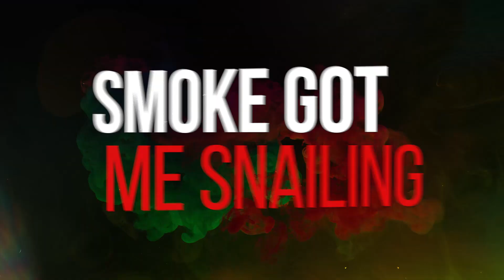TAIN-What U Need (Lyric video)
Written by:TAIN
Produced by: The Emmakulates